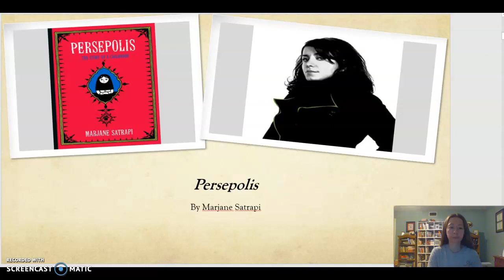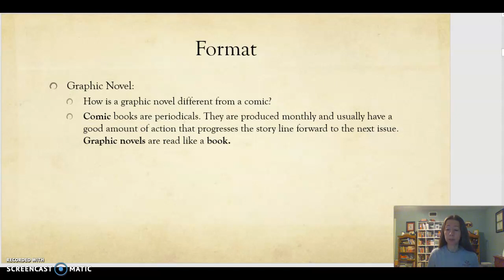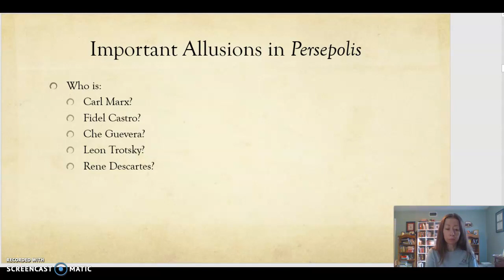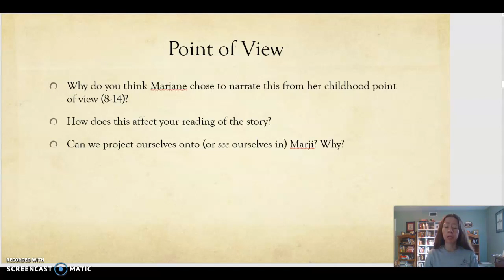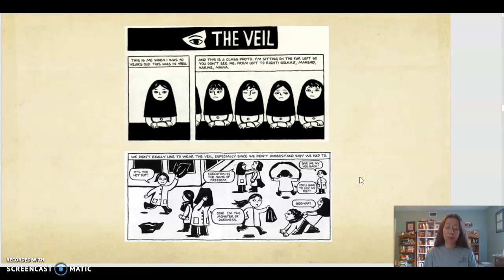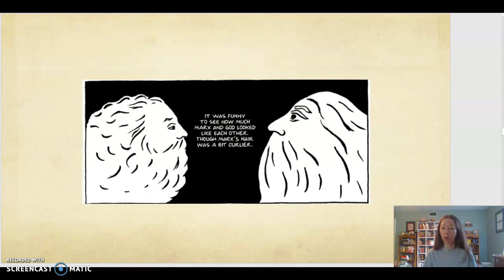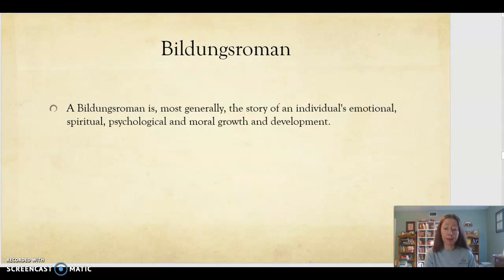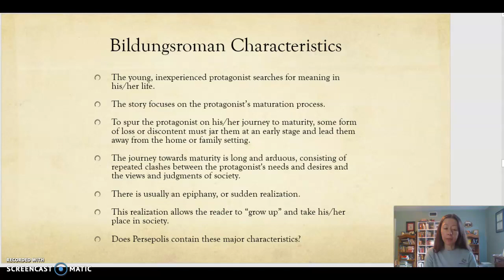Persepolis Lesson Part 1